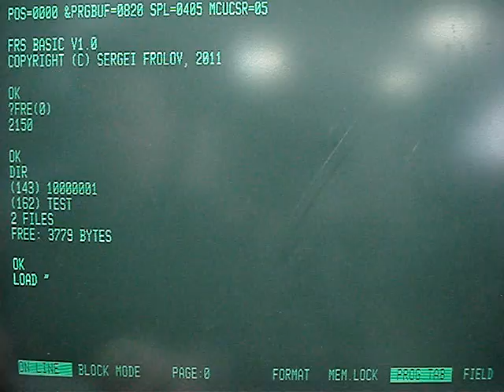Self-made BASIC interpreter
Self-made BASIC interpreter. Written by Sergei Frolov. Using ATMega128 microcontroller and Videoton terminal